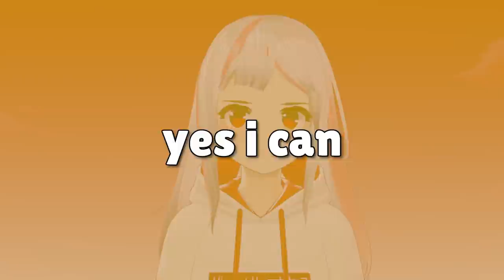The Beginning of Something New☄️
▼▬🌺THANKS TO🌺▬▼

ᴀ ʜᴜɢᴇ ᴛʜᴀɴᴋꜱ ᴛᴏ ᴍʏ ᴍᴇᴍʙᴇʀꜱ!:
💙ISH VORT3X
💙i love knife
💙Eddy
💙Pallie Elston
❤️Geothermal Maker
❤️Animax YT
❤️KarmaDude64
❤️d&t
❤️SaladAss
❤️existing Hydra
❤️MrEmerse
❤️Diego :v
🧡Redbullevil
🧡The Leonardo Games
🧡Noxo Fareez
🧡Our Dank Memes
🧡Daniel
🧡ILYN
🧡BMTPlayz
🧡Mosuki!
🧡Slerp

●▼▬☄️SOCIALS☄️▬▼